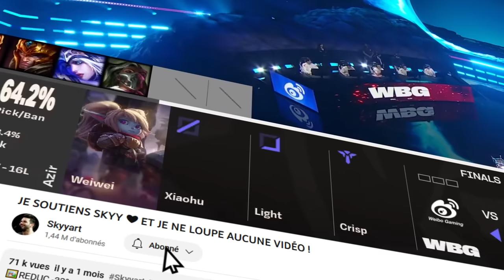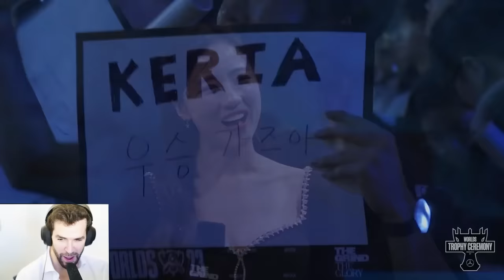T1 vs WEIBO G3+ FINALE🏆 LA PROPHÉTIE SE RÉALISE ?? (OMMGG)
🖼️La REDUC -33% pour 3 et -22% pour 1 ou 2 sur TOUT ici ➡️

Merci à vous de suivre ici en complément de lol esport

J'ai été top 1000 de LoL pendant 8 années consécutives (l'équivalent gm today), j'ai stop de grind mais je suis quand même monter master sur 2 comptes avec 68% et 64% winrate duo et solo, decay pour inactivité ♥ Tous les jours des cancres prétendent que j'ai un niveau gold / plat ou peu importe mais c'est la jalousie de league of legends classique. Mon but est de vous aider à progresser sur league of legends si la toxicité et la mauvaise foi d'une partie de la communauté ne vous a pas dégouté ♥